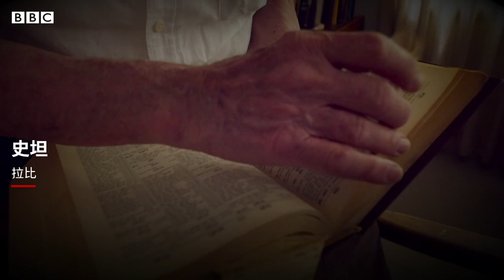一探耶路撒冷墓穴的秘密，揭示墓地不足的原因－ BBC News 中文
土葬是猶太教的傳統。不過因為地面的墓地空間不足，現在開始有墓穴建在耶路撒冷的地底。